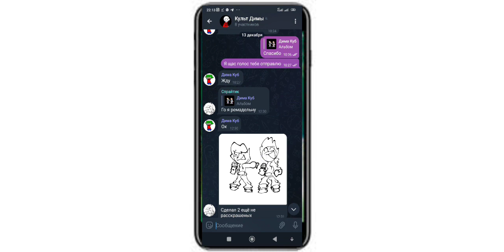Кто знает про фнф то поймёт)